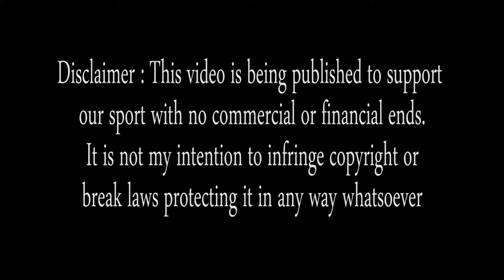Emanuele Gaudiano CHALOU - Second Place Cat. 150 in two phases - FEi World Cup Lione 4/11/207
FABRIFABRIX by Fabrizio Cerilli